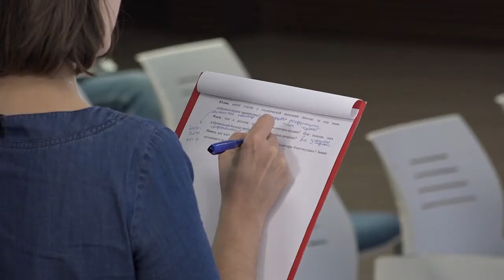Пресс конференция «Добровольчество 2020»